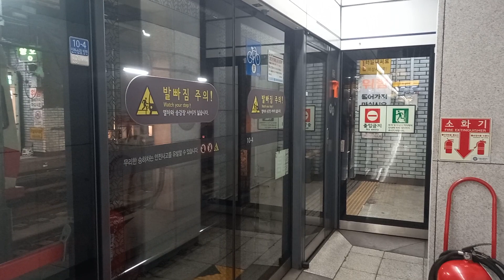1호선 종로5가 (삼양그룹)역 인천행 (3차분 311×36편성 납작이)